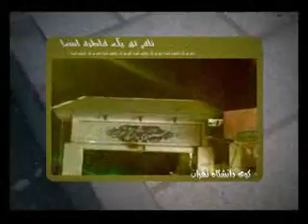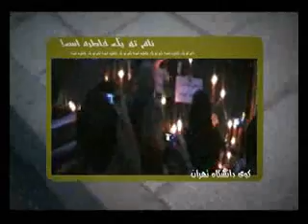دانشجويان آبستن نور و آزادي5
شما دانشجويان  آبستن نور و آزادي هستيد
ياران دبستاني، بايد با عزمي جزم تر از پيش و با تواني مضاعف، درس هايمان را مرور کنيم، تا از امتحان ذلت ناپذيري و ظلم ستيزي سر بلند بيرون آييم، دست هايمان را به هم دهيم ودوباره حروش آزادي سر دهيم
وعده ما 16 آذر و روز عاشورا
جمعي از دانشجويان دانشگاه هاي تهران